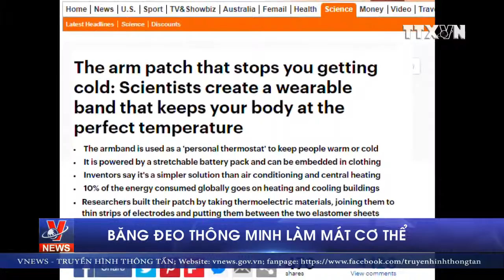Băng đeo thông minh làm mát cơ thể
Vào những ngày thời tiết nắng nóng thì hẳn rất nhiều người mơ ước có thể mang theo cả một chiếc điều hòa nhiệt độ bên cạnh mình. Mơ ước này có thể sẽ sớm trở thành hiện thực nhờ phát minh băng đeo thông minh làm mát cơ thể của nhóm kỹ sư tại Đại học California San Diego (Mỹ).